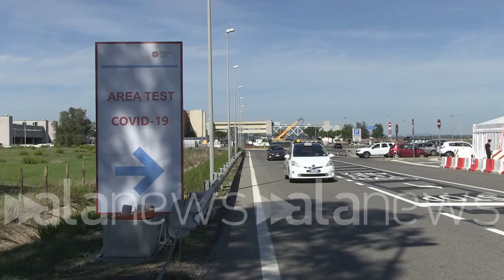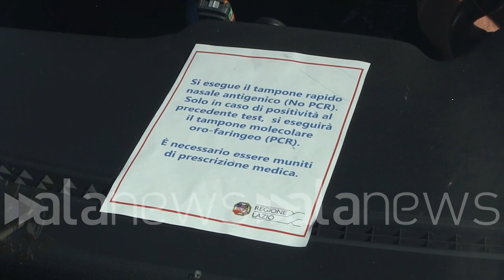Tamponi, Croce rossa: "Ai bambini regaliamo tamponi da fare ai peluche"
"A Fiumicino la giornata non inizia e non finisce turni da 8 ore, sette giorni su sette"

 (Roma). Quello dell'aeroporto di Fiumicino è uno dei drive in per tamponi della Capitale, qui come in altre zone si formano file estenuanti che portano ad attese anche di quattro, cinque ore. Una situazione al limite del collasso cui cercano di tamponare i volontari della Croce Rossa. "Arrivano stressati ma una volta fatta la fila cerchiamo di calmarli in tutti modi - racconta una delle volontarie impegnate nel turno -  Con i bambini è più complicato ma ci inventiamo di tutto, dal gettone per Mc Donald al tampone finto da fare al peluche che si portano dietro". "La giornata dei drive non inizia e non finisce. La Croce Rossa impiega 12 volontari al giorno, per turni da otto ore, per sette giorni su sette, H24 - spiega Valerio Mogini, responsabile drive in di Fiumicino per la Croce Rossa -  Un impegno importante di risorse e tempo. C'è stato qualche eccesso tra chi faceva la fila ma alla fine tutto si risolve". (Giuliano Rosciarelli/alanews)